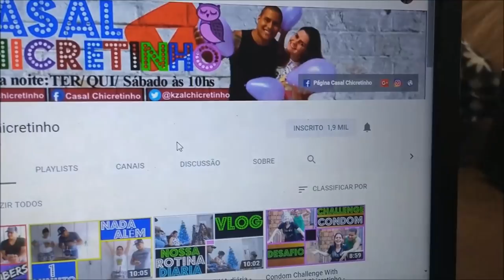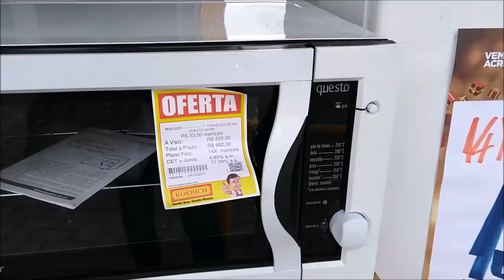COMPRAMOS O FORNO PARA O NATAL + PAGANDO AS CONTAS DO MÊS !!!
MEUS AMORES HOJE VOCÊS IRÃO ACOMPANHAR COM A GENTE A COMPRA DO NOSSO TÃO SONHADO FORNO !!! ESTAMOS MUITO FELIZES POIS É MAIS UMA REALIZAÇÃO, MAIS UMA CONQUISTA !!